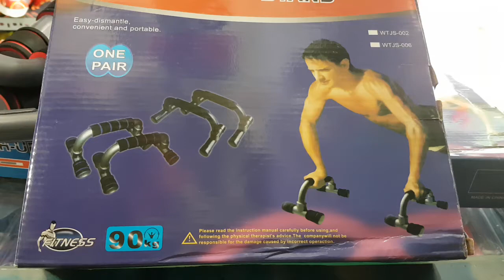dụng cụ hít đất, dụng cụ hít đất, plastic push up stand